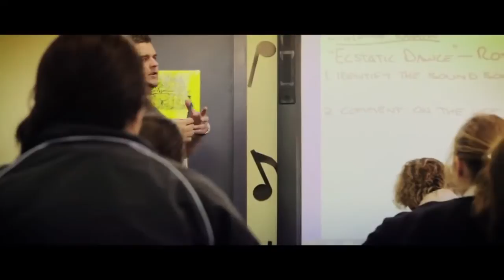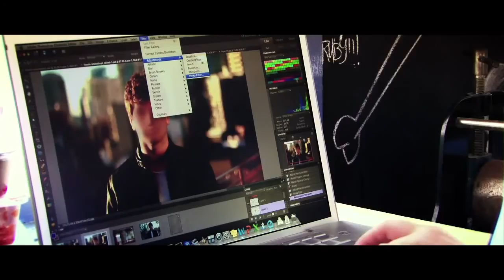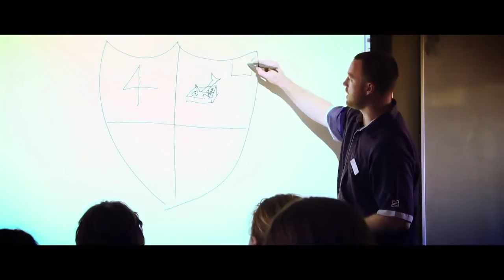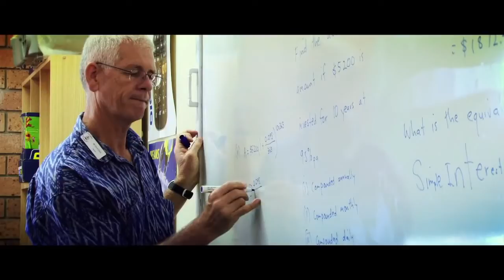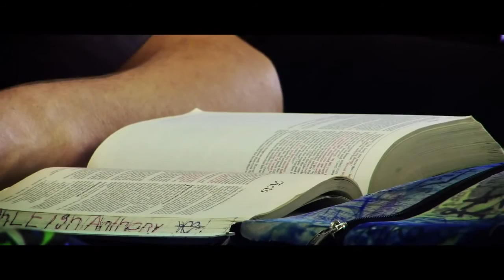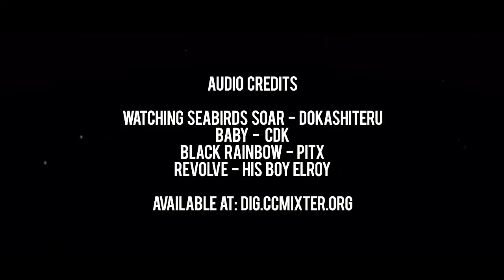Coffs Harbour Christian Community School